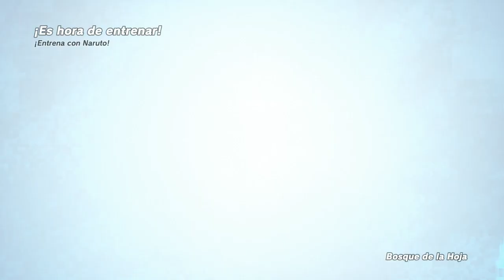Naruto to Boruto Shinobi Striker | Parte 20 | Es Hora De Entrenar